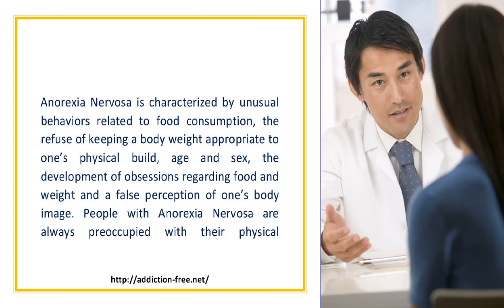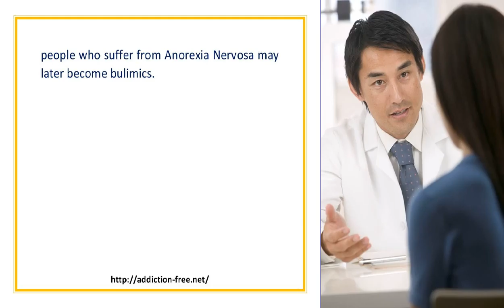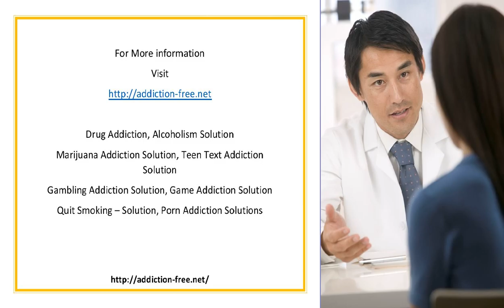Dangers of Eating Disorders Anorexia Nervosa